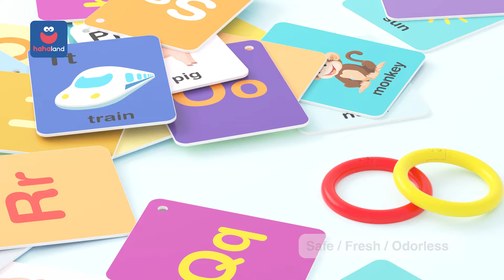ABC Flashcards for Toddlers - Babies Learning First Words - Large Letters Alphabet for Kids 6 Sets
ABC flashcards come with 6 sets for toddlers. Large alphabet letters is easy for babies to learn first abcd words. Flash cards including alphabet, numbers, transport, animals, fruits, vegetable, which make it perfect for kids to learn and play. 75pcs in total and figure on both sides of each piece. These flashcards are rich in contents which is perfect for toddlers ages 1-5 preschoolers to improve cognitive development, build language and math, increase confidence and awareness of the world around them, stimulate thinking and improve kids motor skills.

Thank you for subcribing our channel.
HAHALAND is an universe of play, learning, exploration and creativity, fueled by the joy of each child who travels here! We always keep parents and kids at the heart of our product design and innovation, to make sure health, creativity and happiness for children‘s growth. We blend valuable insight with trendy design to develop fun toys.

Stay connnected with us and participate in our campaign to get FREE toys!